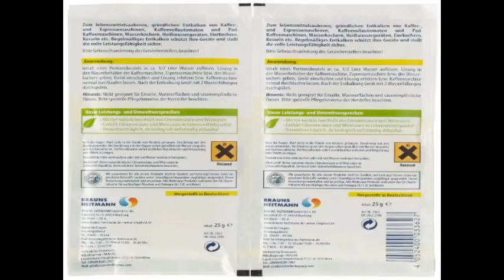Heitmann Bio-Schnell-Entkalker x 25g 5er Pack x g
Zum lebensmittelsauberen, ebenso schonenden wie gründlichen Entkalken von Kaffee.
Verbunden : packstation,packard bell,packliste,packet,packliste festival,pack die badehose ein,packstationfinder,packstation hotline,pack zu,packman,entkalker,entkalkerstab,entkalker waschmaschine,entkalker saeco,entkalker tassimo,entkalker senseo,entkalker delonghi,entkalker für waschmaschinen,entkalker kaffeemaschine,entkalker kaffeevollautomat,schnell abnehmen,schnelle gerichte,schneller kuchen,schnelles essen,schnelle küche,schnell braun werden,schnell geld verdienen,schneller apfelkuchen,schnellkochtopf,schnelles mittagessen,heitmann,heitmann felle,heitmann stahlhandel,heitmann farben,heitmann wels,heitmann entfärber,heitmann soda,heitmann it,heitmann und junge,heitmann entsorgung